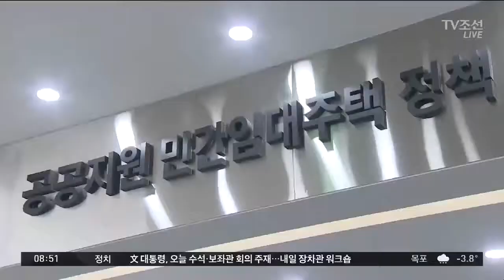'임대료 저렴' 공공지원 민간임대주택에 시민 발길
정부의 부동산 안정화 대책에도 부동산 가격은 계속 올라가고 있습니다. 내 집 마련에 부담을 느낀 시민들이, 보증금과 임대료가 시세의 90% 수준인 공공지원 민간임대주택으로 관심을 돌리고 있습니다.